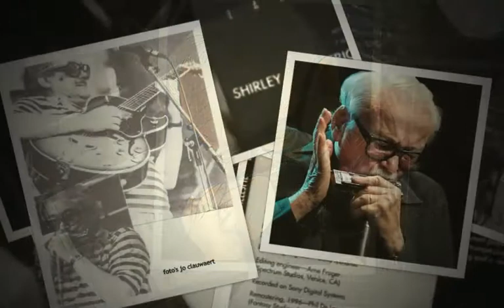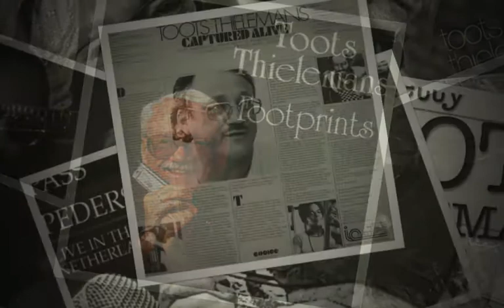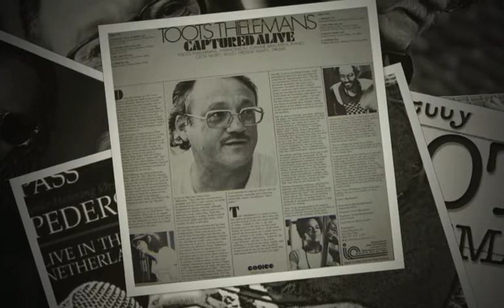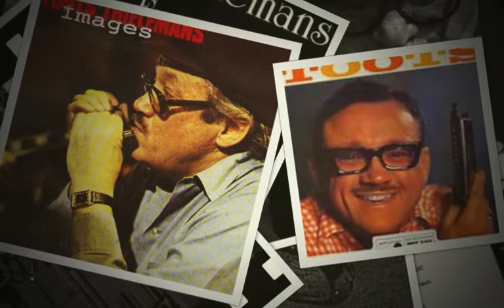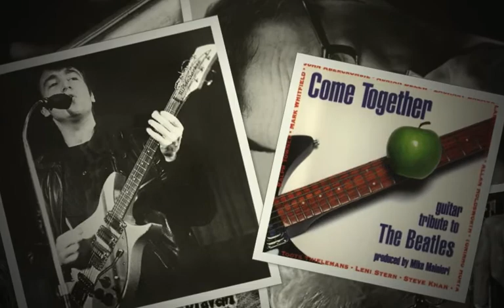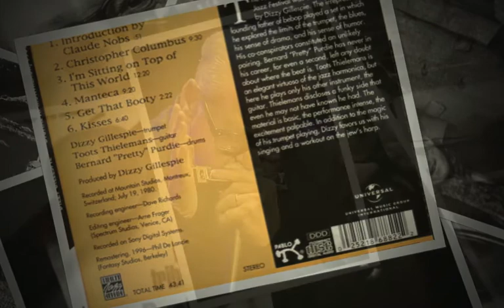Toots Thielemans Montage - Harmonica by Rob Paparozzi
This is a collection of Pics from the Web set to my Harmonica
Music in Tribute to The Living Legend Toots Thielemans.

All Harmonica in THIS Video played by:
Rob Paparozzi

1) Peg O My Heart
2) Peg
3) Leave Tender Moment (Not Available)
(Hank Bones-Vocal, Rob Harmonica) from a Karaoke session in NYC
4) Body and Soul

Tracks 1,2,4on ETRUSCAN SOUL - Rob Paparozzi
CD BABY

Toots was my Mentor, Friend and has deeply influenced my career.
I wanted to pay thanks to him in his retirement this March 2014,

I did another Video with HIS Music but put this one together
as I don't have permission to use his music in certain countries.
Here is the same Montage with Toots' Harmonica Music:
Shadow of your Smile & Hard to Say Goodbye:

Thanks for the Music Toots! enjoy and feel better in your Retirement.
Rob Paparozzi